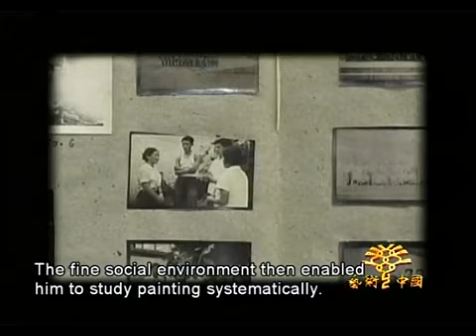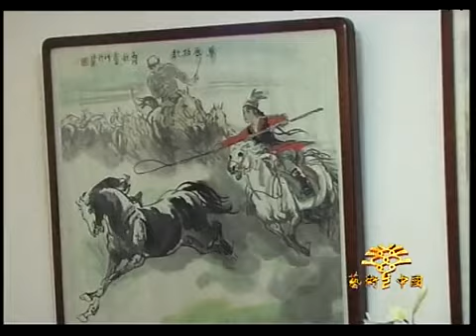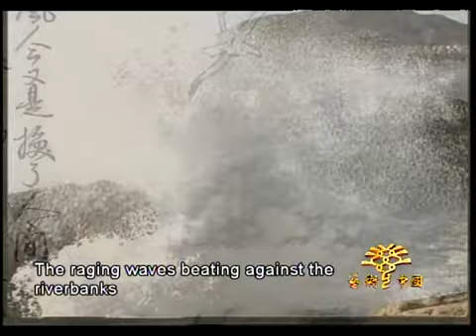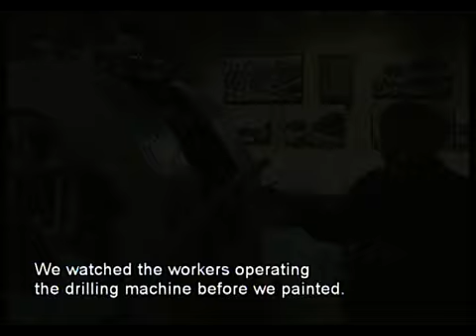01/05段-赵志田《05集-艺术中国》。